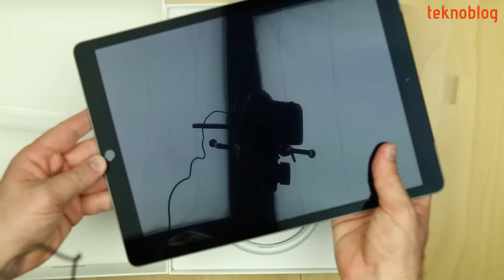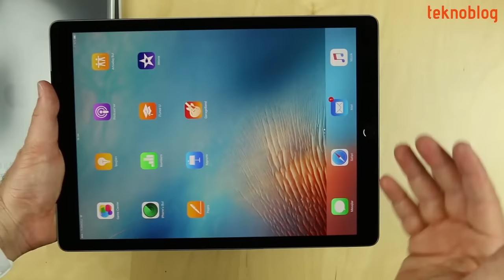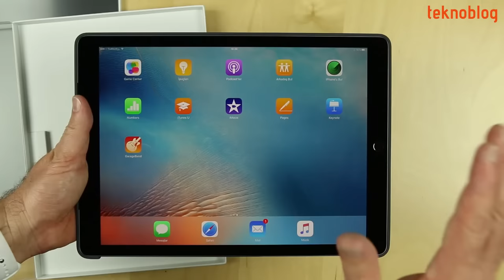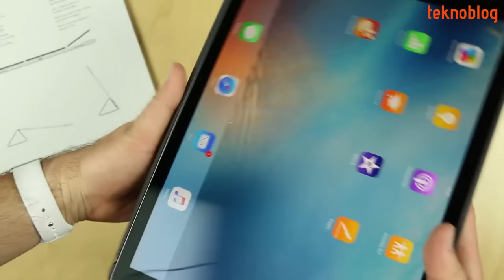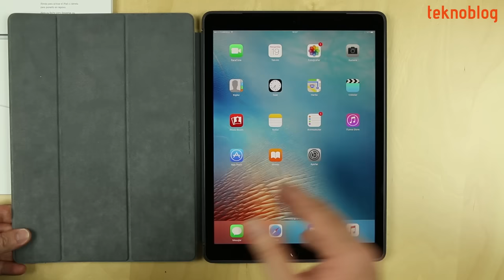iPad Pro Kutusundan Çıkıyor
iPad Pro kutu açılımı ile Apple'ın en yeni tableti iPad Pro'nun kutusundan nelerin çıktığına bakıyoruz, ilk kullanımı da birlikte yapıyoruz.